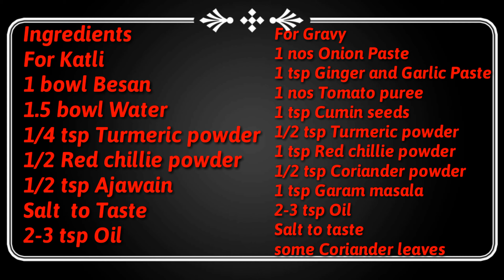Besan ki Sabzi | Besan ki Sabji kaise banaye | Pitod recipes | Gatta curry recipes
besan ki sabzi recipe
besan ki sabji kaise banaye
Gatte ki sabji
besan ki sabji banane ki vidhi
besan ki sabji banane ka tarika
Hello aaj mai aap lpgo ko iss video mai besan ki sabji bihari style mai kese banaye wo batane wali hu ghar mai jab koi sabji na ho tab aap yeah sabji jatpat bana ke kha saktey hai iss banana bhaut aasan hai iss besan ki katli ki sabji bi kehtey hai.

besan gatta curry recipe, gatte ki sabzi recipe step by step, rajasthani gatte ki sabzi recipe, besan ke patod, gatta curry, besan ki sabzi